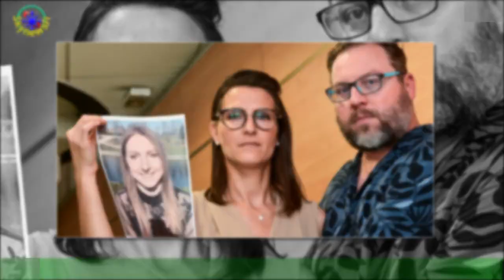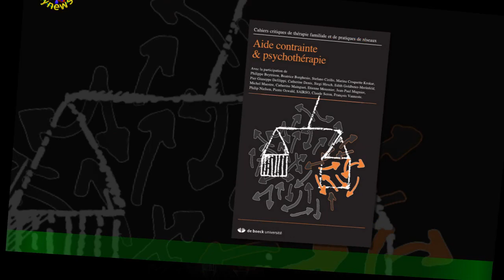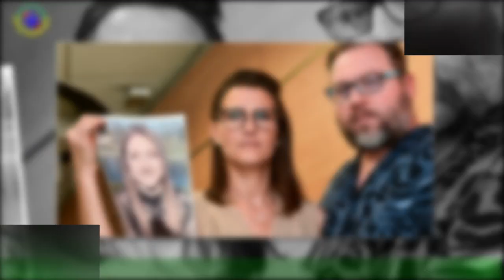« J'ai des visions de lui sur moi » : Paris raconte le viol qu'elle a subi adolescente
Dans une interview publiée cette semaine dans la version britannique du magazine Glamour,Paris Hilton est revenue sur le viol dont elle a été victime à l'adolescence. On a beau être "une fille de", une héritière richissime et star des soirées mondaines,